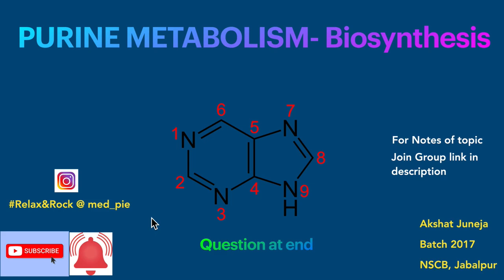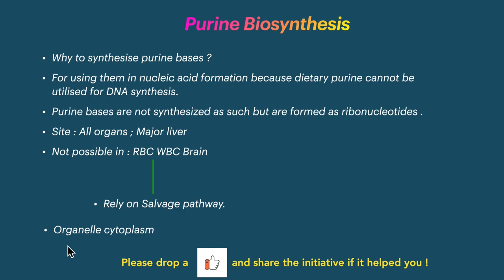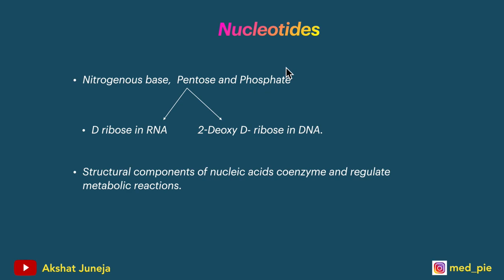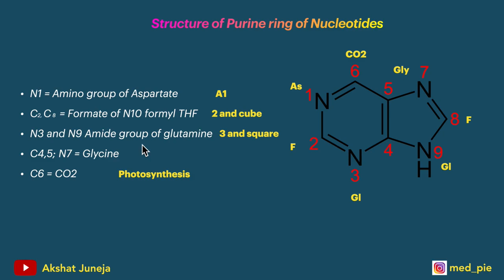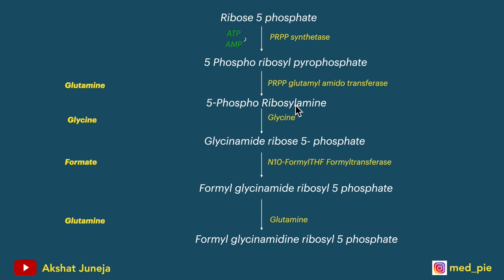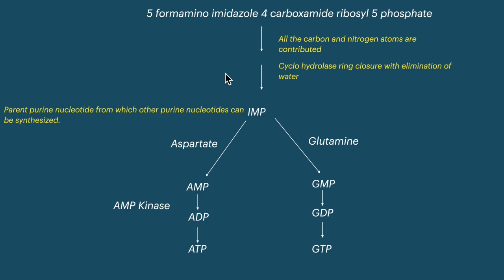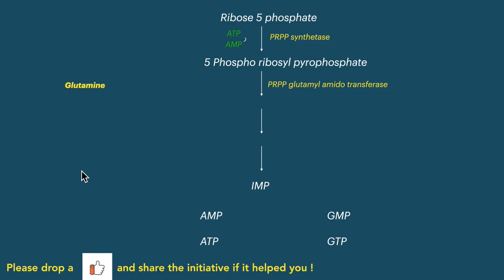Purine Synthesis | Biochemistry | Purine Metabolism Video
Purine Biosynthesis | De Novo Synthesis of Purine Explained in easy manner! Remove the fear of Biochemistry Cycles and Relax,Rock.